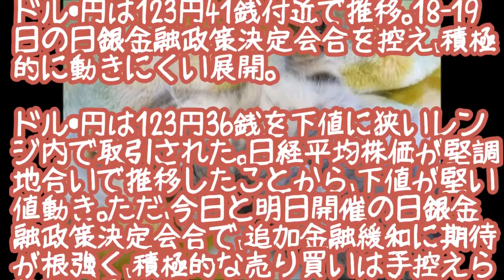猫でも１分間でわかる株式ニュース ドル・円は123円41銭付近、日銀会合控え動きにくい展開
ミクシィなど出遅れ中小型株への見直し

ドル・円は123円41銭付近で推移。18-19日の日銀金融政策決定会合を控え、積極的に動きにくい展開。

ドル・円は123円36銭を下値に狭いレンジ内で取引された。日経平均株価が堅調地合いで推移したことから、下値が堅い値動き。ただ、今日と明日開催の日銀金融政策決定会合で、追加金融緩和に期待が根強く、積極的な売り買いは手控えられている。

ランチタイムの日経平均先物は伸び悩んでいることから、ドル・円は午後の取引も引き続き小動きと予想する。

ユーロ・ドルは伸び悩み、1.0634ドルから1.0647ドルで推移。また、ユーロ・円はもみあい、131円27銭から131円41銭で推移した。

12時32分時点のドル・円は123円41銭、ユーロ・円は131円22銭、ポンド・円は187円51銭、豪ドル・円は87円57銭で推移している。